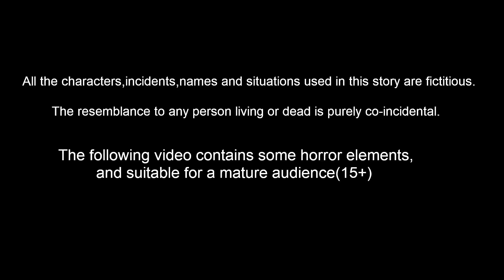ಶಿವನು ಅಂಗವಿಕಲ ಹುಡುಗನಿಗೆ ಸಹಾಯ ಮಾಡುತ್ತಾನೆ Kannada Stories | Bhakti Kathegalu | Somavarada Kathegalu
ಶಿವನು ಅಂಗವಿಕಲ ಹುಡುಗನಿಗೆ ಸಹಾಯ ಮಾಡುತ್ತಾನೆ  | Kannada Stories | Stories in Kannada | Kannada Bhakti Kathegalu | Lord Shiva Stories | Somavarada Kathegalu